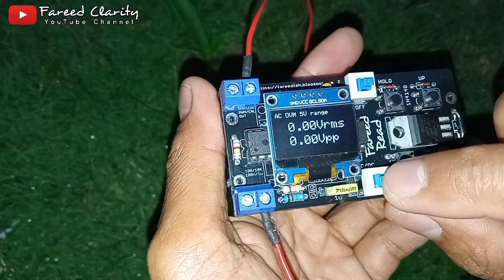Membuat OLED Oscilloscope Arduino by RADIOPENCH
Ini adalah video proses perakitan dan tes rangkaian dari OLED Oscilloscope  Radiopench dan mencoba software yang dikembangkan oleh siliconvalley4066 yang telah ditambahkan fitur FFT